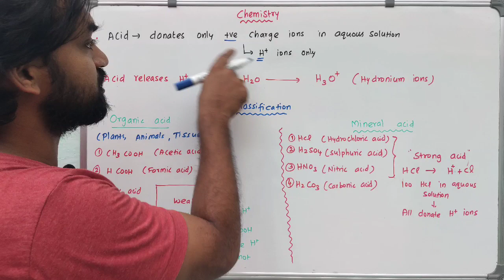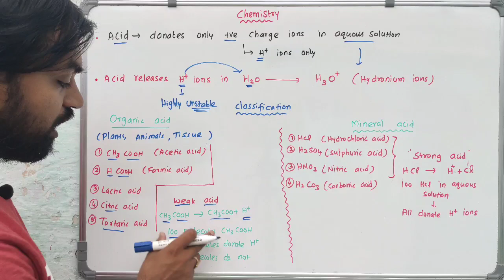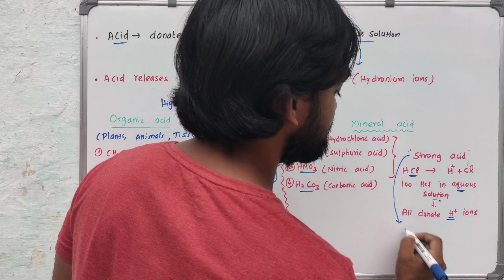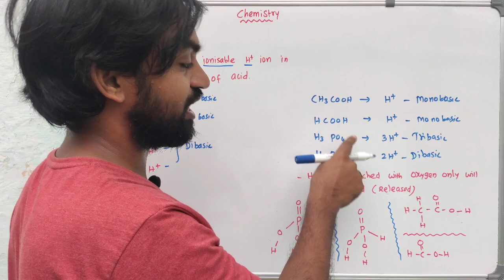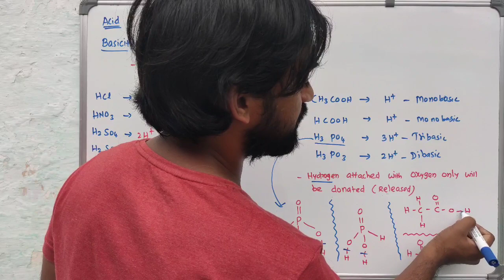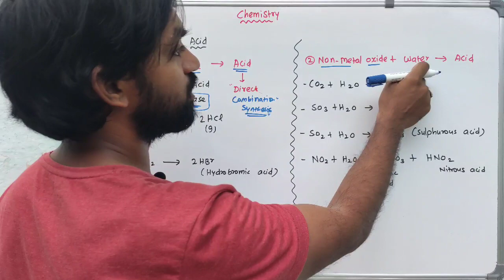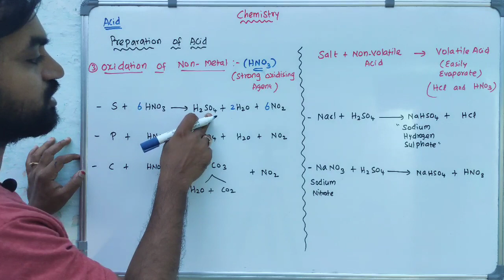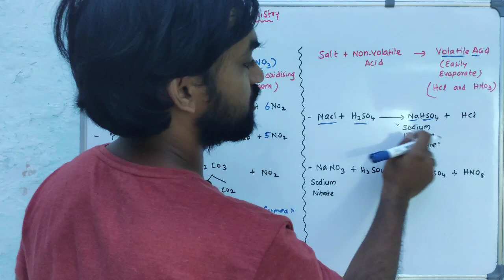Acids | Chemistry Basics | Tamil | Class 10, 11 and NEET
CREDITS : PHYSICS WALLAH - ALAKH PANDEY